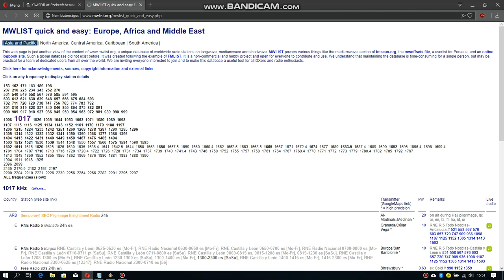CRI Korean on 1017 kHz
Chinese lesson was on air!